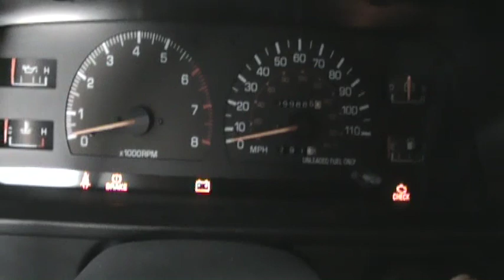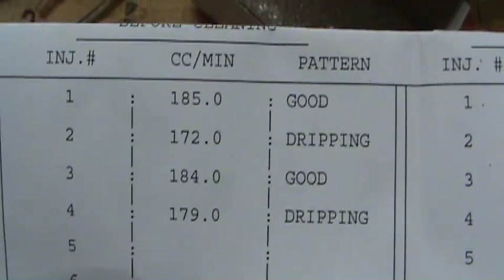22RE Rebuild First Start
Starting the 22RE in my Hilux after my first time rebuilding an engine. Due to a maintenance error, the cam had worn down and was making a lot of noise, so I decided to pull it out at 299,885 miles.  Was really excited to hear it come to life with minimal effort, so excited that I totally forgot to look at the oil pressure gauge to make sure it wasn't running dry.